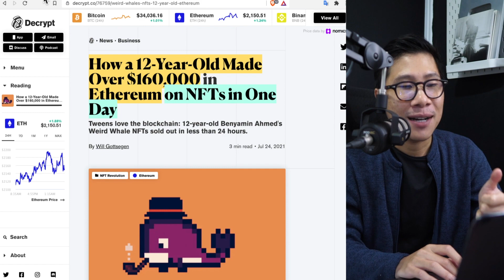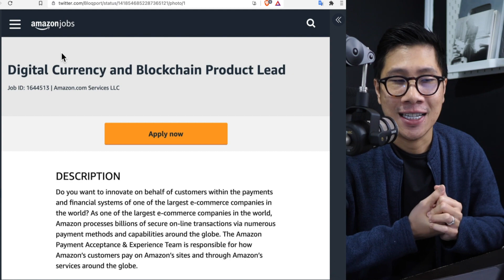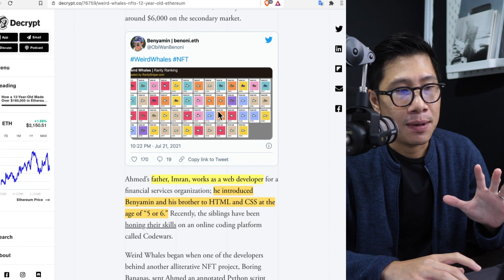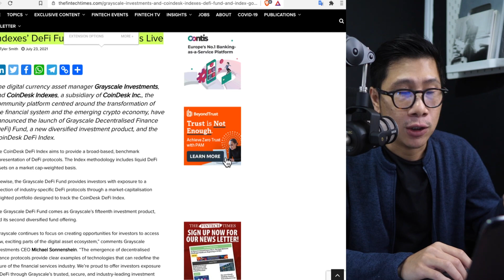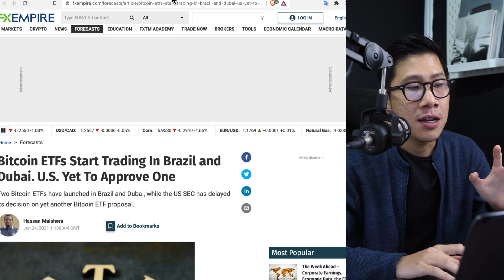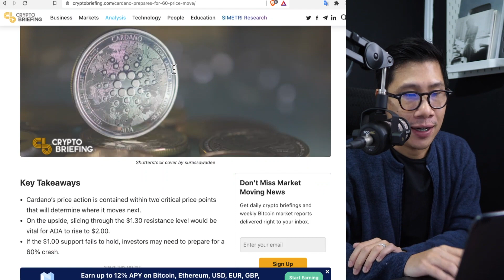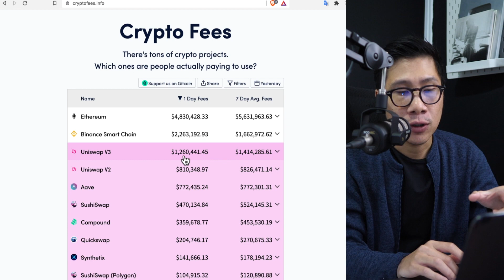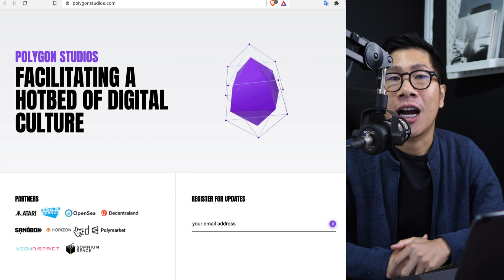AMAZON พร้อมมีบทบาท ในคริปโต / เด็กอายุ 12 ทำเงิน 5 ล้าน / ข่าวดี ALTCOIN ADA SOL ETH MATIC